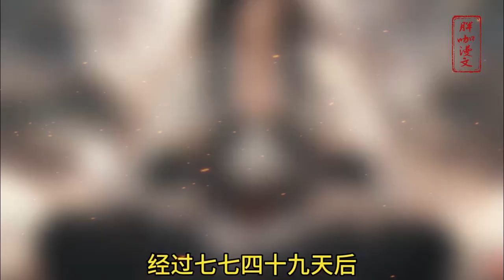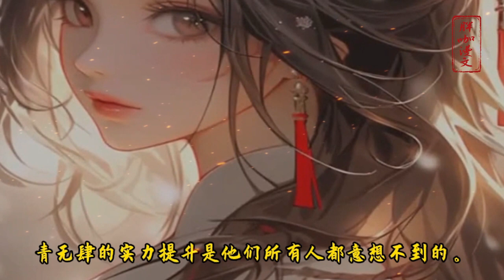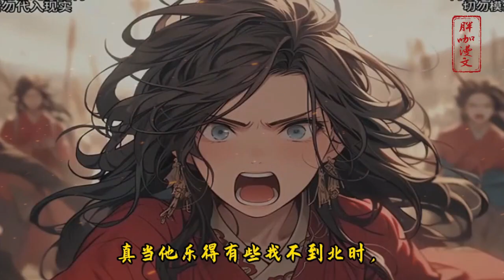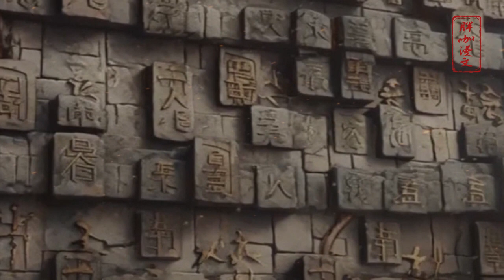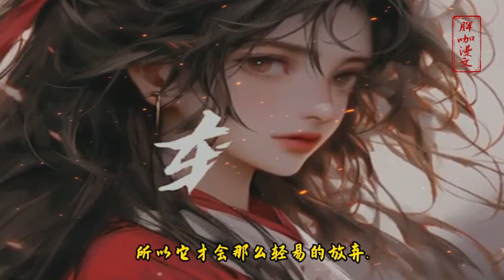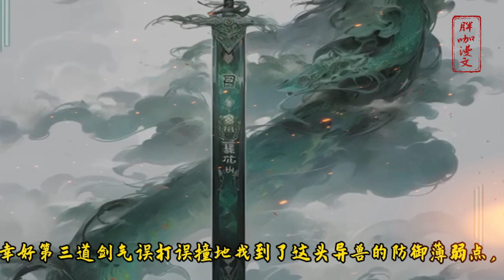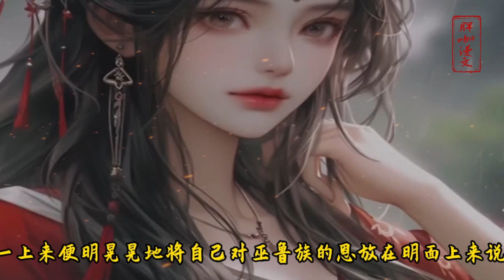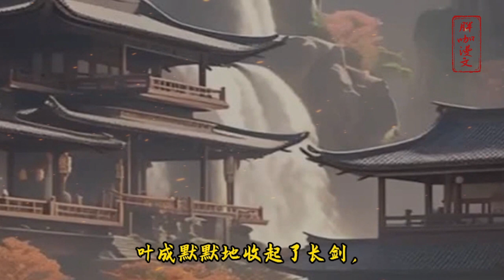复仇逆袭流漫文🔥首播【剑道独尊】家族试炼惨遭未婚妻和兄弟背叛，险些命丧魔兽之口，意外获得无上传承！待我归来之时，任你是仙盟真传，我也不死不休！我有一剑，可破沧海！小说推文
复仇逆袭流漫文🔥首播【剑道独尊】家族试炼惨遭未婚妻和兄弟背叛，险些命丧魔兽之口，意外获得无上传承！待我归来之时，任你是仙盟真传，我也不死不休！我有一剑，可破沧海！